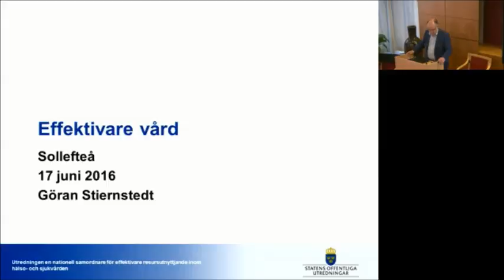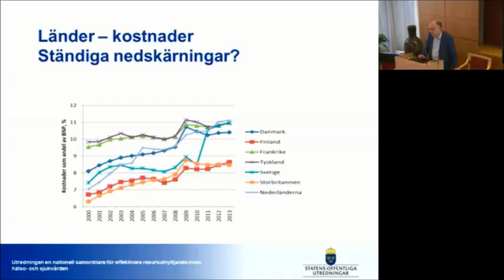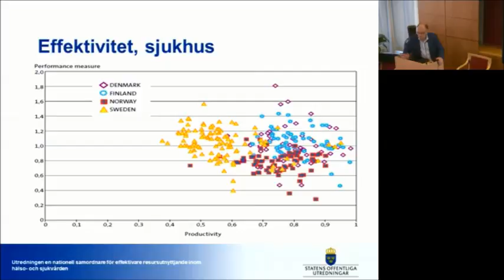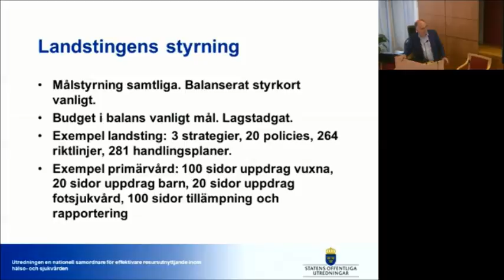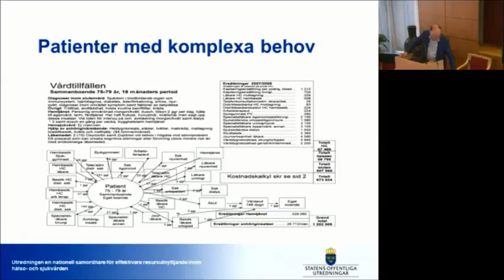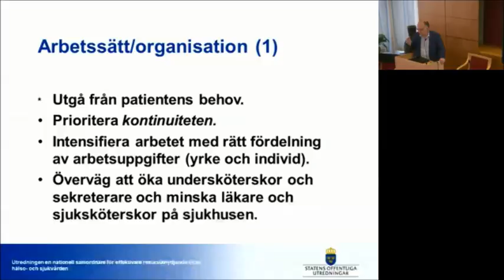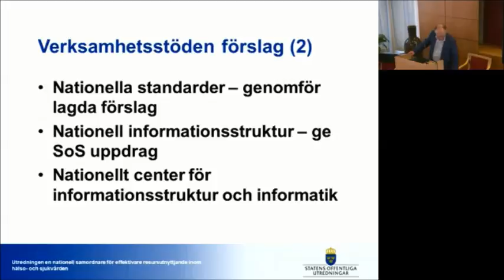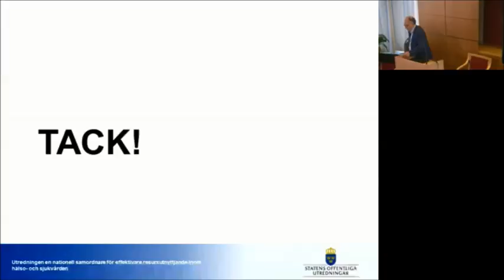Föreläsning med Göran Stiernstedt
Den 17/6 bjöd Sollefteå kommun in Göran Stiernstedt, nationell samordnare och huvudförfattare till utredningen Effektiv vård (SOU 2016:2).